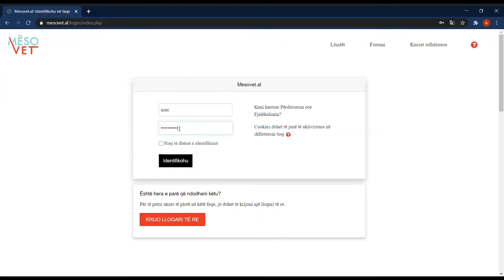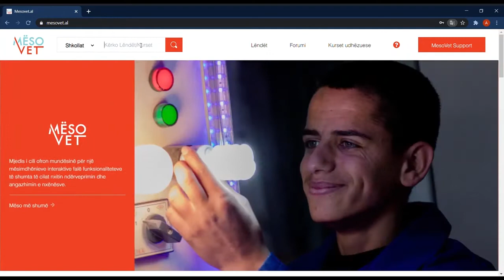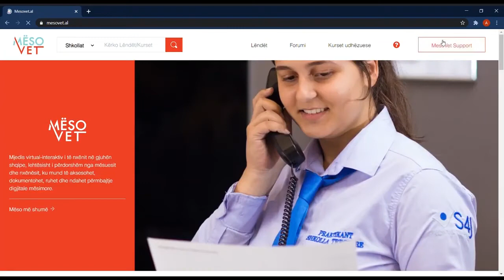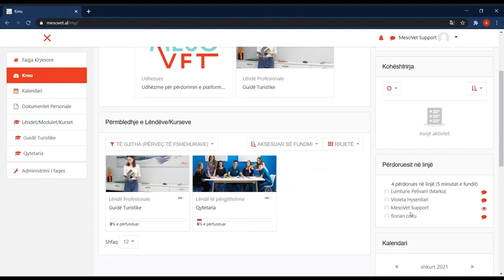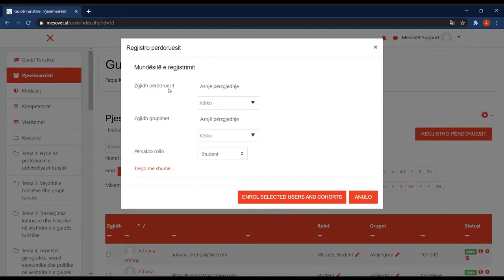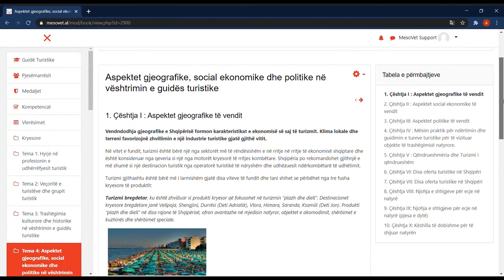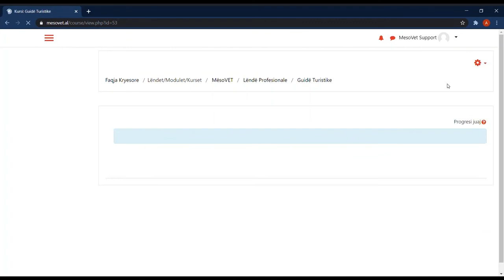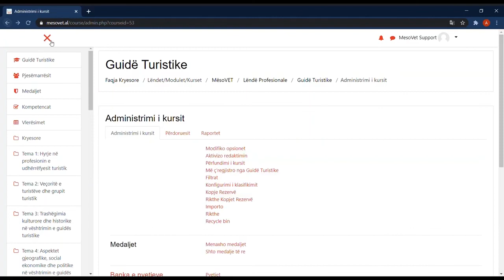Tutorial - Prezantim me nderfaqen e mesovet.al